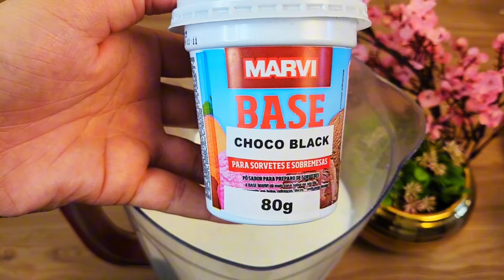✅ NOVO SABOR 😱😍 RECEITA EXCLUSIVA 😱 SUAS VENDAS VÃO BOMBAR 🤑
novo sabor de geladinho gourmet sucesso de vendas 🤑 essa receita vai aumentar seus lucros 💰 seus clientes vão amar essa novidade

ingredientes:
1 litro de leite integral

1 leite condensado 395g

100ml de chantilly gelado ou 200g de creme de leite

4 colheres de sopa de pó saborizante (chocolate Black)

1 colher de sopa rasa de liga neutra

chocolate branco 10g em cada saquinho
ou 1 colher de sopa

tamanho do saquinho: 6x24
rendimento: 12 unidades de 130ml cada